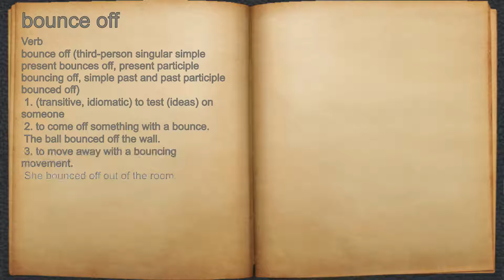What does bounce off mean?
A spoken definition of bounce off.

Intro Sound:
Typewriter - Tamskp